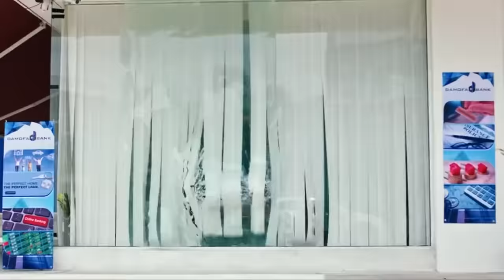WYR GEMI - Sneaky | Original Track